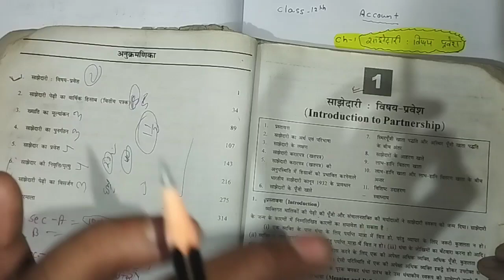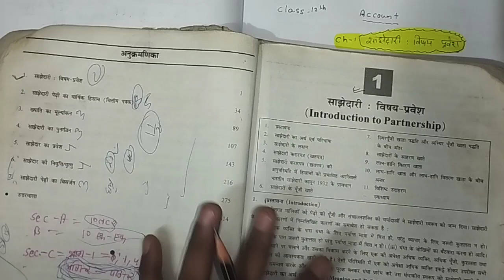साझेदारी : विषय प्रवेश | आहरण पर ब्याज | GSEB | CLASS 12 th | ACCOUNT| PART -1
नये साझेदार का प्रवेश,नये साझेदार के प्रवेश पर मुख्य समायोजन,साझेदार का प्रवेश,साझेदारी,साझेदारी का सामान्य परिचय,साझेदारी एक सामान्य परिचय,साझेदारी खाते सामान्य परिचय,साझेदारी का,साझेदारी लेखे,साझेदारी के सवाल,साझेदारी लेखांकन,साझेदारी,साझेदारी फर्म का लेखांकन,साझेदार,साझेदारी लेखे आधारभूत सिद्धान्त कक्षा 12वी,नये साझेदार के अधिकार,कक्षा 12वीं विषय लेखा शास्त्र के असाइनमेंट के प्रश्नों के उत्तर,त्याग का अनुपात